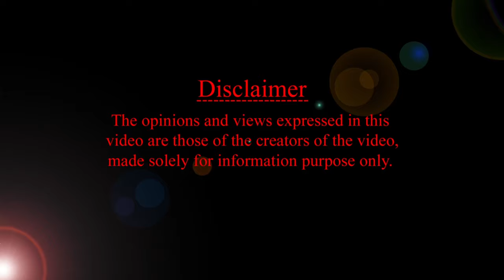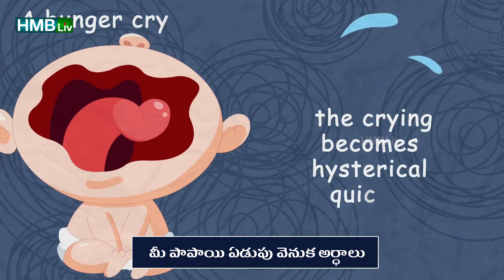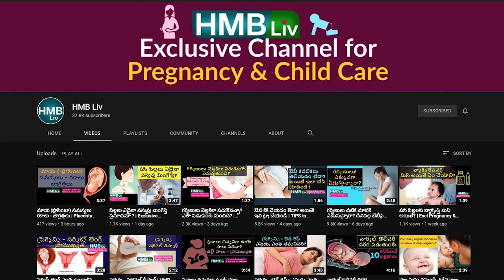పాపాయి దేనికి ఏడుస్తోంది?| న్యూ బార్న్ బేబీ ఏడుపు - అర్ధాలు ఏంటో తెలుసుకోండి! BABY LANGUAGE| HMBLIV